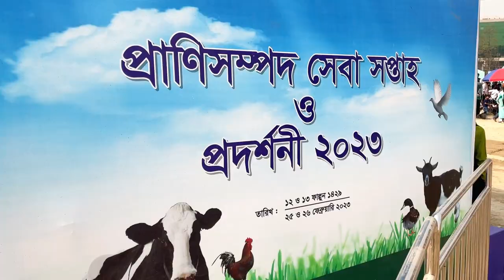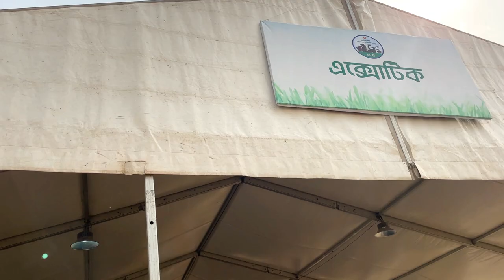প্রাণিসম্পদ প্রদর্শনীতে গিয়ে আমি বিপাকে পরলাম | জানা অজানা সব পোষা প্রাণীর সমাহার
Assalamualaikum friends !
We have made a mini zoo where we spend a lot of time of the day. We have some exotic pets. We are animal lovers and love to keep and take care of many animals as pet from our childhood. We consider you and our pets as our family members. We care about animal rights and we care your complements.